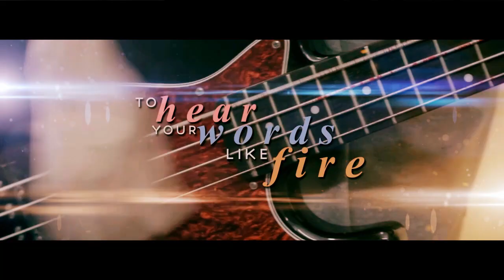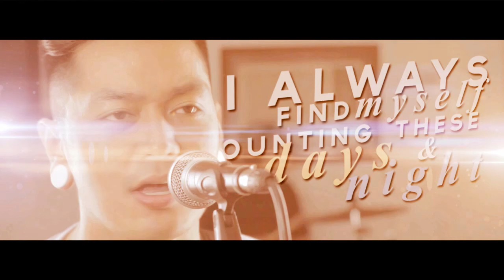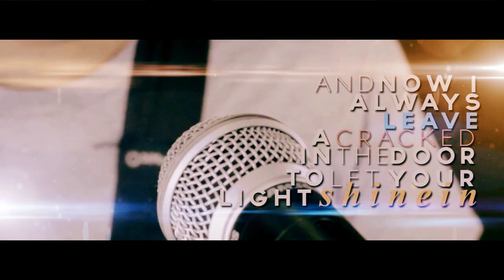Faintlight - You're Fire (Official Lyric Video)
Faintlight - You're Fire

Produced by: Project Vibe
Camera: Anne Lampano (The His and Her Project)
 Dye Vargas (Project Vibe)
 Jasper Lawan (The His and Her Project)
Editing/Visual Effects: Jasper Lawan
Recorded at: Campsite Studios